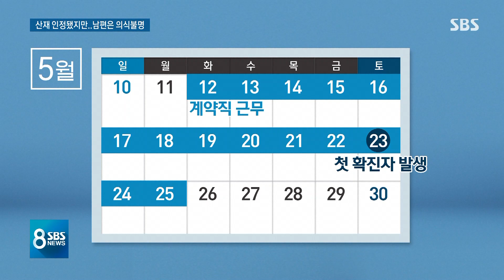'쿠팡서 코로나 감염' 첫 산재 인정…남편은 의식불명 / SBS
쿠팡 부천물류센터에서 코로나에 감염된 한 직원이 산재 인정을 받았습니다. 본인을 통해 남편과 딸이 감염됐는데, 병세 악화로 의식불명이 된 남편과 딸이 입은 피해까지 보상해달라며 회사를 상대로 소송도 냈습니다.